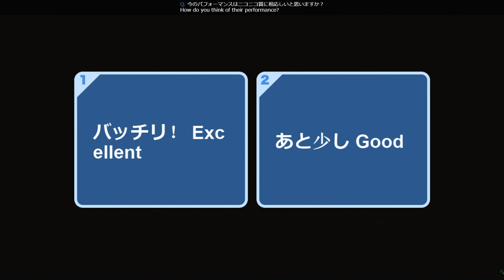WCS 2018 - Team Sweden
Presentación del Team Sweden en el WCS 2018.

Este video se comparte con fines informativos y sin fines de lucro. Todos los logos, marcas y cualquier referencia pertenece a sus respectivos dueños con todos sus derechos.

This video is shared for informational and non-profit purposes.